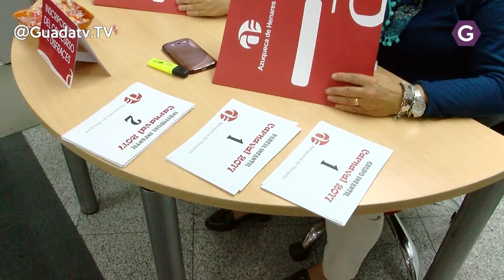El Carnaval llega a Azuqueca comenzando por el Jueves Lardero.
El Carnaval llega a Azuqueca del 8 al 14 de febrero. El programa festivo sigue la tónica general de otros años comenzando por el Jueves Lardero, o Día de la Tortilla, para  el 8 de febrero.